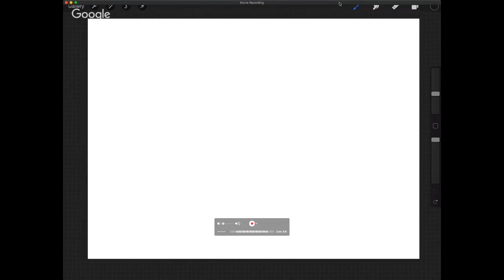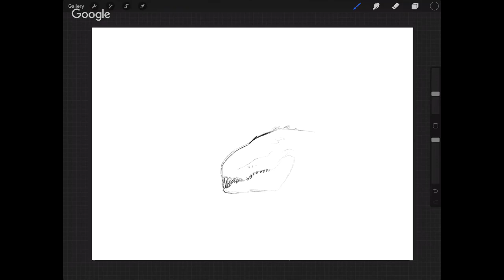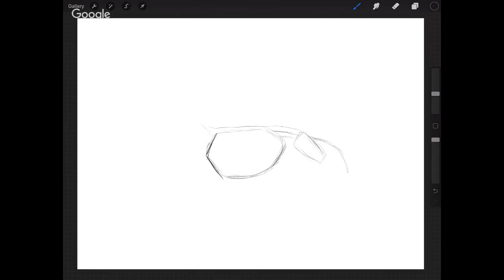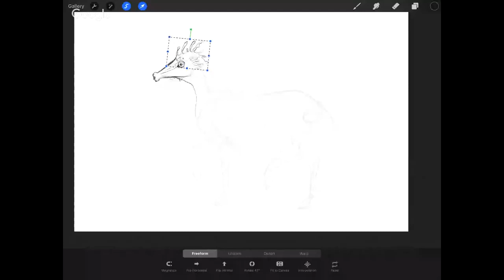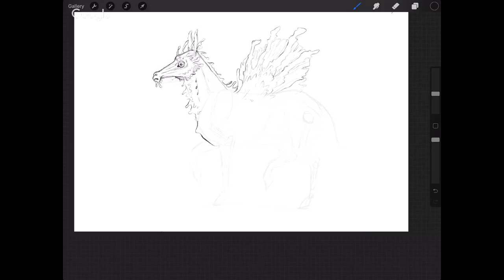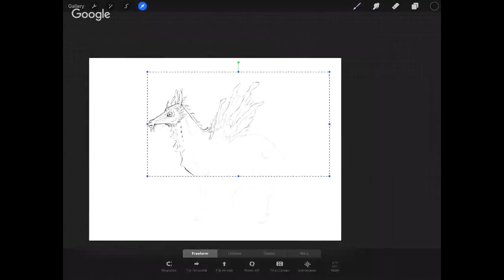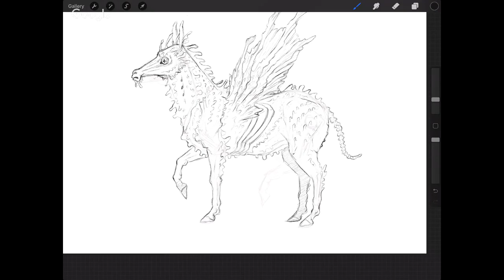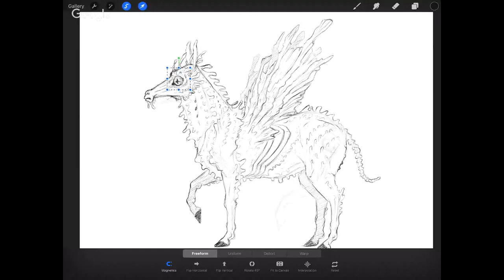The Daily Sketch Grind Ep. 8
Join me for 'The Daily Sketch Grind' at 10am MST right here on my channel. The prompt is "If an aquatic creature adapted to live on land'. Draw along as we sketch together and post your work in the facebook group!